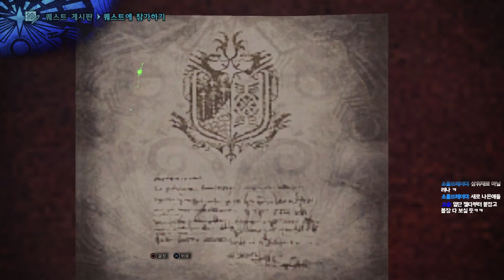몬스터 헌터 월드 한글판 쌍검 수렵기 제 39화 [1080P 60fps] 무편집으로 느끼는 고통...!! Monster Hunter World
※몬스터 헌터 월드 같은 경우, 게임의 특성상 노가다와 반복적인 퀘스트 플레이가 있는 편입니다.  여러 사정상 최대한 무편집으로 진행되오니, 여러분들이 편하실대로 적절히 넘겨가며 시청해주세요!

PS2 시절 발매되어, PSP로 센세이션을 일으키며 당당하 인기 시리즈로 자리매김한 몬스터 헌터 시리즈!
그 최신작인 '몬스터 헌터 월드'가 발매되었습니다!
고전 콘솔과 휴대기로 발매되었던 전작들과는 달리 현새대 콘솔 기준으로 개발되어 전작들과 비교해 압도적인 스케일과 그래픽을 자랑하는데요!
거기에 전작들과는 비교도 되지 않을 만큼 쾌적해진 편의성까지!!
물론... 이전 시리즈와는 조금 거리가 있었던 저이지만!
바로 어느 정도 몬스터 헌터에 익숙한 유저들만이 다룰 수 있다는 '쌍검!!' 에 도전해 봅니다!
한 번도 제대로 몬헌을 플레이 해본 적이 없는데... 이거 괜찮을까!?